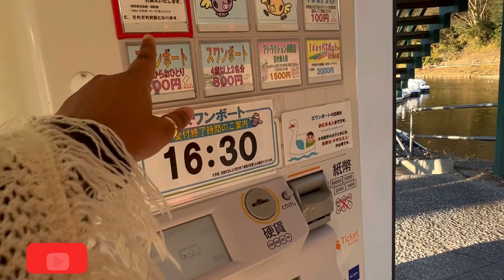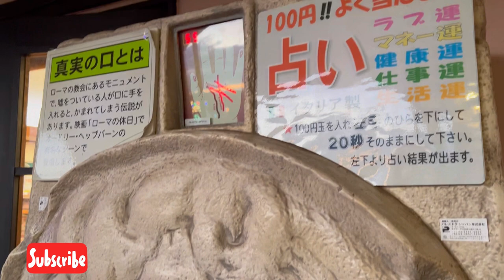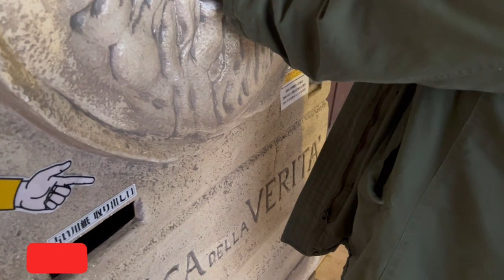Inside Japan's Most Magical Winter Wonderland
Tokyo German Village
4.0
(6.2K)
Theme parkOpen
45,861+
OverviewPhotosReviewsTicketsDirectoryAbout
Main results
CALL
DIRECTIONS
SAVE
Theme park exploring German rural life, with a petting zoo, beer garden & train, plus games & shops.
419 Nagayoshi, Sodegaura, Chiba 299-0204
Map of tokyo german village

Closes soon ⋅ 8PM ⋅ Opens 9:30AM Tue
Coming of Age Day might affect these hours

東京ドイツ村 | 千葉県袖ケ浦市にある花と緑のテーマパーク
ウィンターイルミネーション2022...
入園時間・入園料金
パークガイド
アクセス
コロナウィルス感染症対策
園内マップ
レストラン
About
Photo
People also search for
Kamogawa Sea World
Kamogawa Sea World
Funabashi Andersen Park
Funabashi Andersen Park
Ashikaga Flower Park
Ashikaga Flower Park
Yomiuri Land
Yomiuri Land
Umihotaru PA
Umihotaru PA
Ichihara Elephant Kingdom
Ichihara Elephant Kingdom
Chiba Kodomo no Kuni Kids...
Seibuen Amusement Park
Seibuen Amusement Park
More results
Tokyo German Village Ticket price
Tokyo German Village winter illumination
Tokyo German Village tickets

Country Farm Tokyo German Village: a park with fun-filled exploration for all ages
Oct 6, 2022 — Located 30 minutes from Tokyo off highway 165, Country Farm Tokyo German Village is a slice of Europe in Japan. Enjoy rolling pastures and ...

Country Farm Tokyo German Village (Sodegaura) - All You Need to Know ...

The Tokyo German Village is a bit out of the way, it's about a 10 minute drive from the Sodegaura train station. During the height of the winter illumination ...
4.0
(464)
Do you need to book in advance to visit Country Farm Tokyo German Village?
What attractions are near Country Farm Tokyo German Village?
Popular times
MON
TUE
WED
THU
FRI
SAT
SUN
7 PM: Usually not busy
9a
12p
3p
6p
9p

Country Farm Tokyo German Village | MustLoveJapan Video Travel Guide
Country Farm Tokyo German Village is Theme Park located Sodegaura, Chiba prefecture. The size of the park is 27 times larger than Tokyo Dome. There are 5 ...
Video for tokyo german village
8:11

Tokyo German Village - Chiba Things To Do & Itineraries
Within its large 80ha, there are plenty of ways to enjoy Tokyo German Village which has a central open grass space surrounded by a pond, attractions, activities ...

Country Farm Tokyo German Village
Country Farm Tokyo German Village in Sodegaura City, Chiba Prefecture, is a spacious park of about 90 hectares with a lawn area, the largest putter golf ...
Name: Country Farm Tokyo German Village
Reviews
Google review summary
4.0

(6,228)

"Place with fantastic energy and atmosphere!"

"Awful overpriced food, annoying music."

"We did fishing, fish & duck feeding, golf and watch the night illumination."
More Google reviews

A visit to Tokyo German Village
Nov 21, 2022 — The Country Farm Tokyo German Village in Sodegaura City, Chiba Prefecture, is lit up with 3 million lights for winter. The garden theme park ...

Tokyo German Village: Guide, Location and Hotels | MYSTAYS
The one of “Three Major Illuminations of Kanto Region”. Mystays. This is an art museum exhibiting art pieces collected by DIC, a chemical manufacturer that is ...
About these results
Tokyo German Village
Official Site
¥800

Country Farm Tokyo German Village Winter Illumination 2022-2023
Nov 24, 2022 — Tokyo German Village has decided that this year's illumination theme will be the “miracle of smiles”. It's sure to bring smiles to the faces ...
Country Farm Tokyo ...
Oct 28, 2022 - Sun, Mar 19

Tokyo German Village Winter illumination | Things to do in ...
Dec 2, 2021 — Quaint theme park Tokyo German Village is celebrating winter with an elaborate candy-themed illumination filled with 3,000,000 lights.